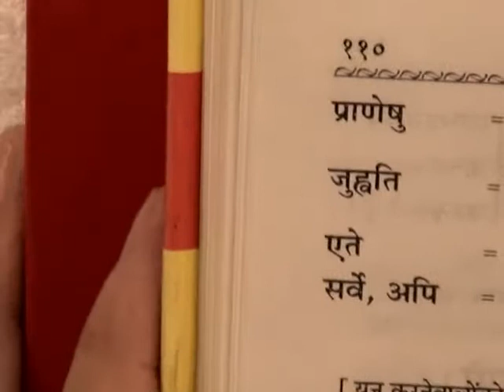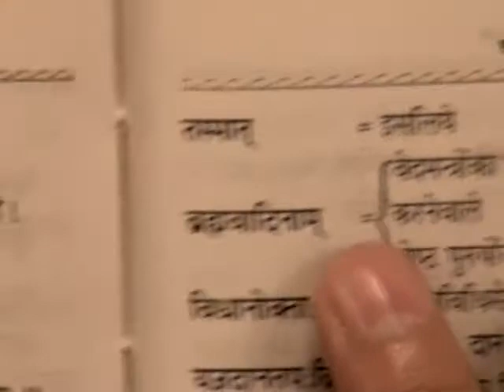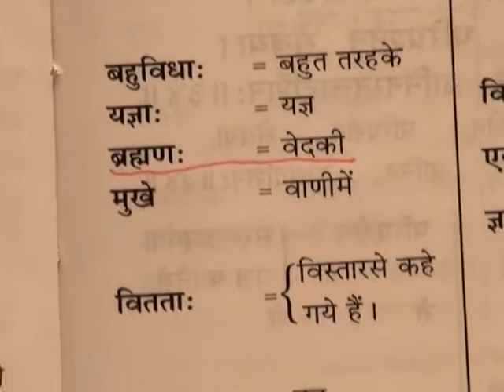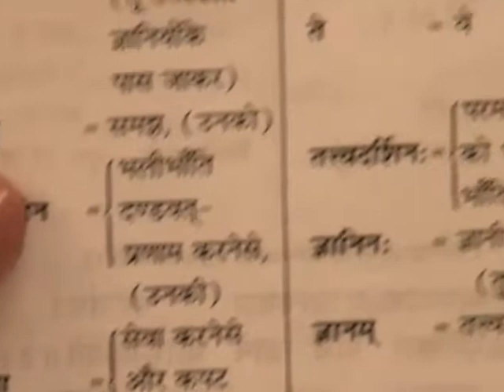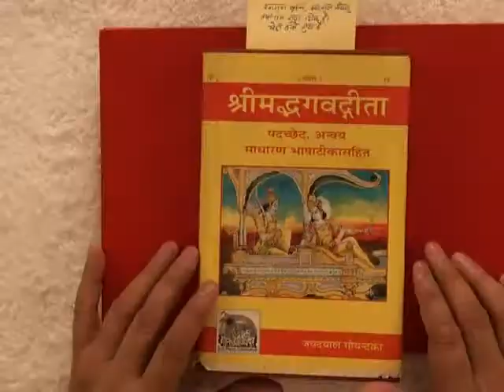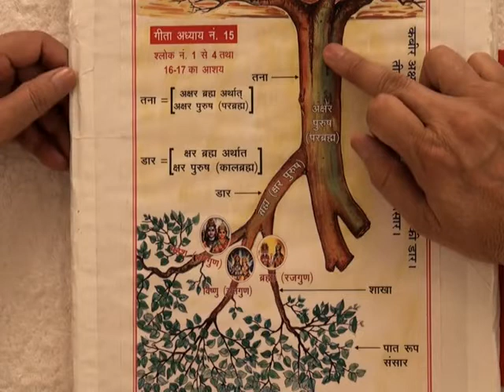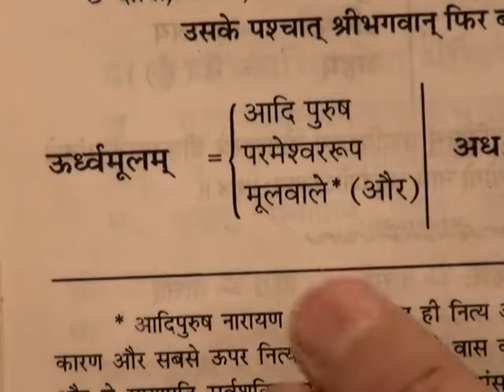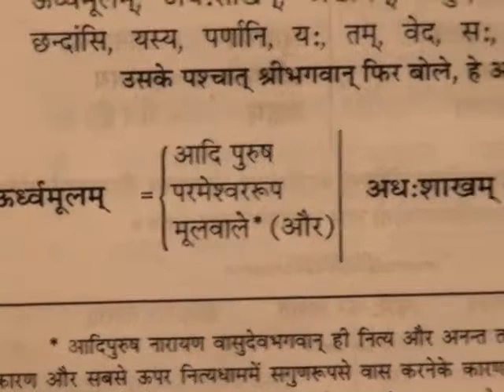Barwala Satsang Full(27 to 29 may 2011) Part28 of 39